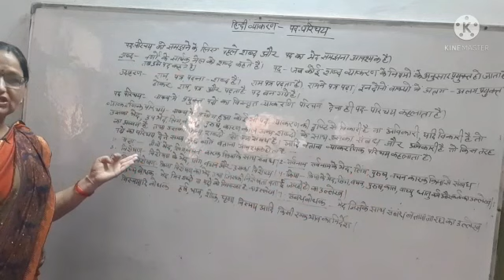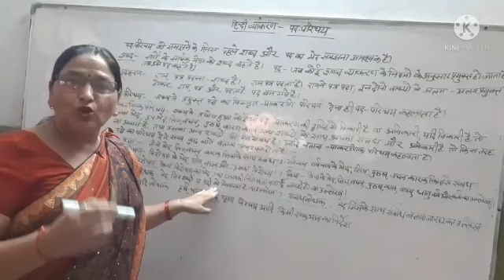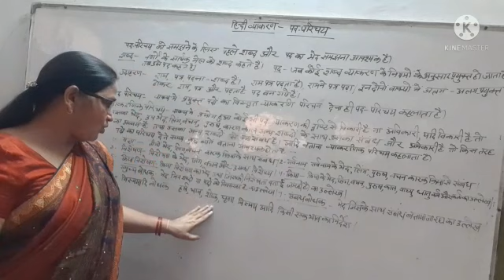Pad Parichay | Hindi Vyakaran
Summary of pad parichay

1. Gagan Public School, Khair bypass Road, Aligarh

2. Gagan Public School, Greater Noida West, Noida Extension

3. Gagan Public School, Agra Road, Aligarh

4.  Gagan Public School, Jail Road, Aligarh